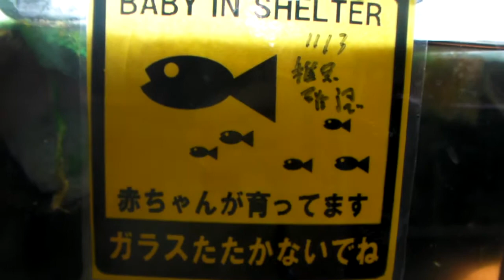SANY1044.MP4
高山ペットショップ東広島店